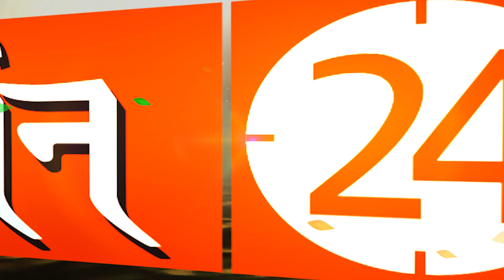बेरोजगार जरूर देखें..मिलेगी मनचाही नौकरी करें ये उपाय ! | Pandit Suresh Pandey | Darshan24